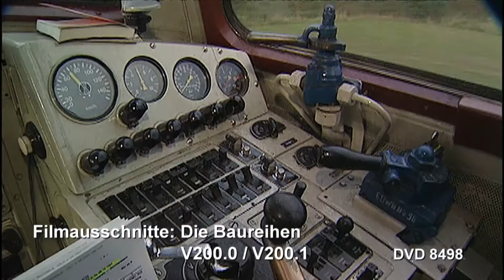Die Baureihen V 200.0 V 200.1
Im typischen Industriedesign jener Zeit wird im Jahr 1953 die V 200 001 vorgestellt. 86 Maschinen der Baureihe V 200.0 entstehen. Die Großdieselloks mit 2 x 1.000 PS Leistung sind vor hochwertigen Zügen im Einsatz. Sie werden zum Symbol des Wirtschaftswunders. 1962 wird eine stärkere Version mit 2 x 1.350 PS Leistung auf die Gleise gestellt: die Baureihe V 200.1. Die EDV-Zeit bringt für die formschönen Loks die Baureihenbezeichnungen 220 und 221. Relativ früh, bereits in den achtziger Jahren gehen die ersten Exemplare aus dem Dienst, werden verkauft, verschrottet oder landen im Museum. Einige Maschinen finden in Griechenland eine neue Heimat. Sie kommen in den 2000er Jahren zurück nach Deutschland. Wir haben in vielen historischen Szenen, zum Teil aus DB-Archiven, die Geschichte dieser Maschinen betrachtet, sind im Museumsbetrieb mitgefahren oder haben die Griechenland-Rückkehrer in ihrem dritten Leben beobachtet. Laufzeit 58 Minuten